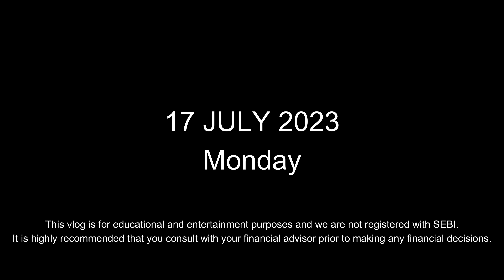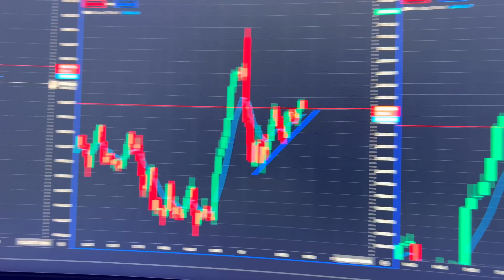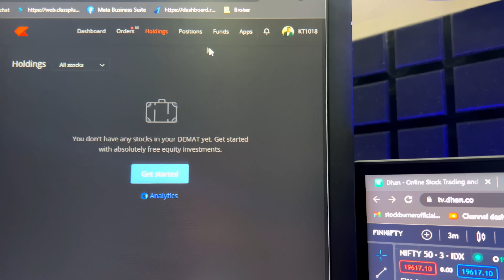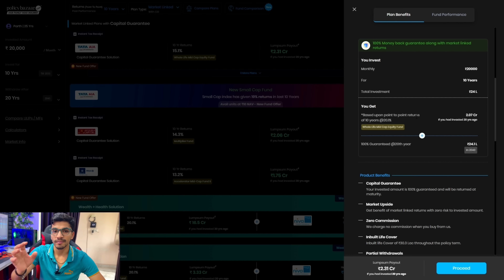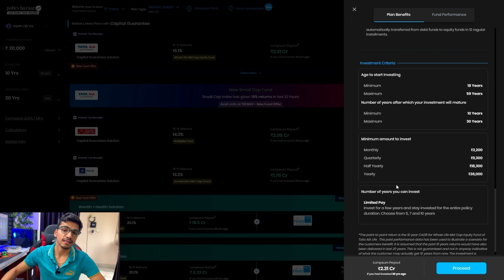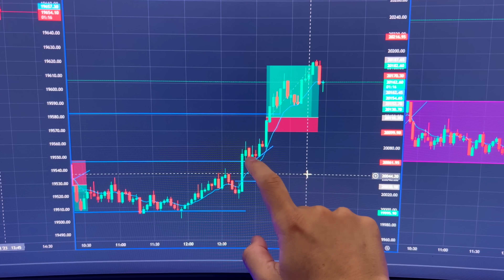VLOG 131 -A Single Trade! Big Bar Strategy | HDFC's Impressive Results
In just one trade using the powerful Big Bar strategy. You won't believe the results I obtained after HDFC's latest financial report!

Are you ready to learn the secrets behind my successful trade? Whether you're a seasoned trader or a beginner looking for valuable insights, this video is a must-watch!